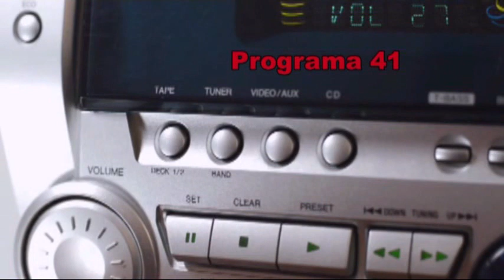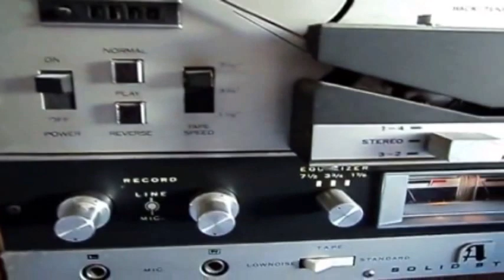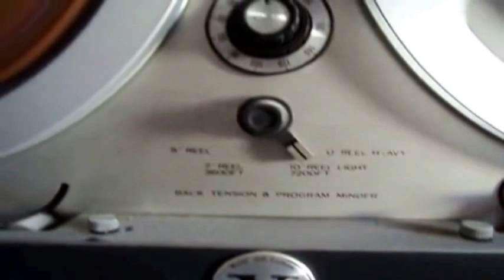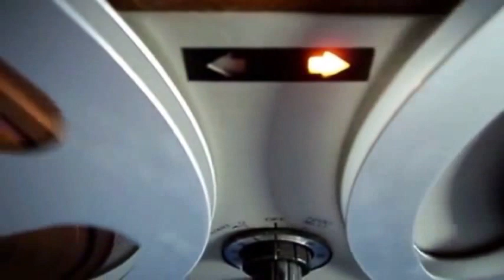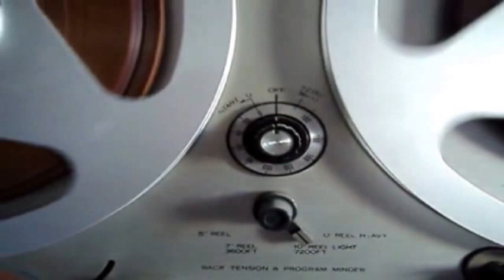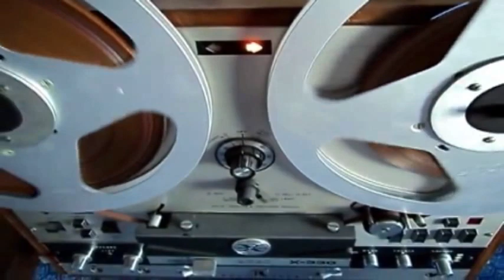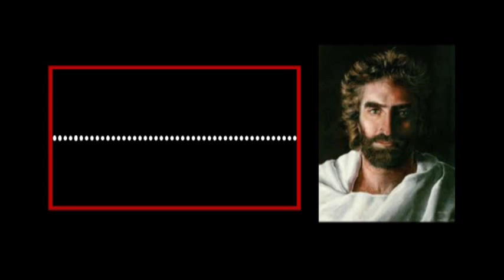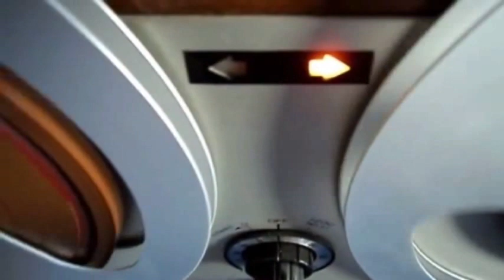¡ATENTO, AMIGO DINERO! ¡AQUÍ VAMOS! * REFLEXIONES * PROGRAMA 41 * JULIO ARCHET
Si tuviéramos que encontrar el rostro de un culpable que asuma la responsabilidad de todos los males del mundo, no nos sería difícil poner esa carga por sobre la figura del DINERO. Claro que también es un elemento al que tendríamos que agradecerle por otros tantos logros, por financiar el progreso, incluso por facilitarnos el comercio, las remuneraciones salariales, etc., etc.
Lamentablemente, la lista de problemas que podemos atribuir a esta herramienta económica supera ampliamente la de los resultados positivos. Porque el talento verdadero no se compra. Tan siquiera la salud, ni el amor. Viejas tradiciones hechas palabras que representan el pensamiento de la inmensa mayoría de los humanos.
Pero aparece el dinero, y se desarma la ilusión.
Aquí interviene la ambición como matrix nefasta que justifica y empobrece el espíritu. Padres matan a hijos, pueblos son masacrados, la Naturaleza destruida sin piedad, los océanos convertidos en basurales, naciones que invaden sin piedad, formas impredecibles de esclavitud…
El rosario es tan extenso, que realmente asusta al intelecto y produce un cosquilleo en el estómago. La mente bulle intentando poner orden al pensamiento, pero la realidad la aplasta brutalmente. El dinero es el amo.